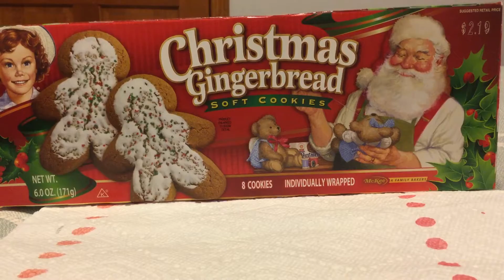Little Debbie Gingerbread cookie review